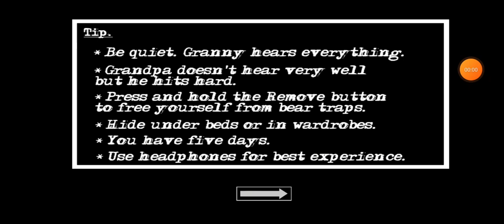19 tháng 4, 2023